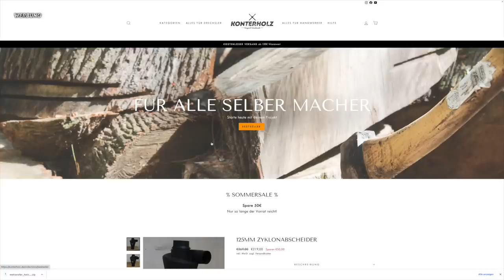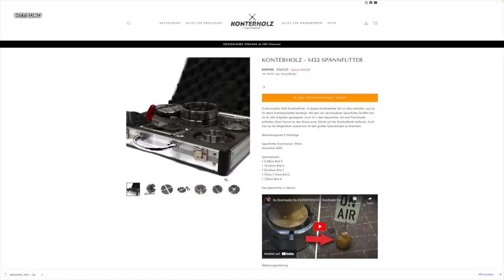SCHREINER LIEBEN DIESEN HELFER!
Eine der simplen Vorrichtungen, die ich wirklich schon lange bauen wollte. Zum ersten mal habe ich diese in einer Schreinerei bei einem Praktikum gesehen. Heute zeige ich dir, wie ich mir diese Winkel selber herstelle.